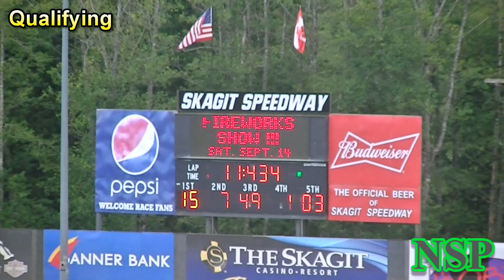August 31, 2019 World of Outlaws Qualifying Skagit Speedway